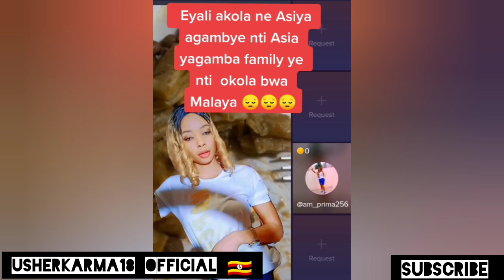Abantu banyivu ku mutiike bamulangidde obulogo😡